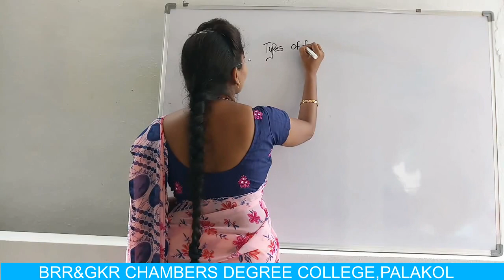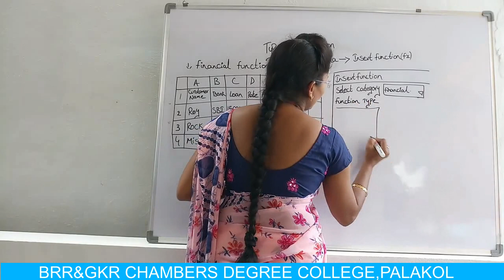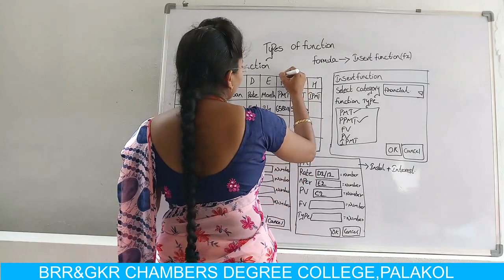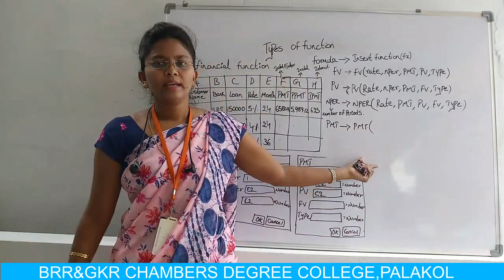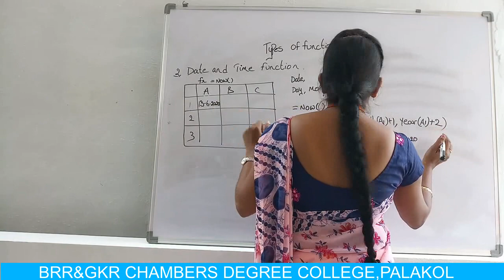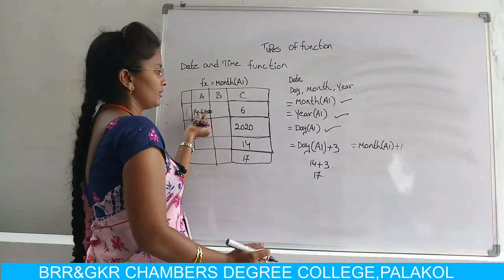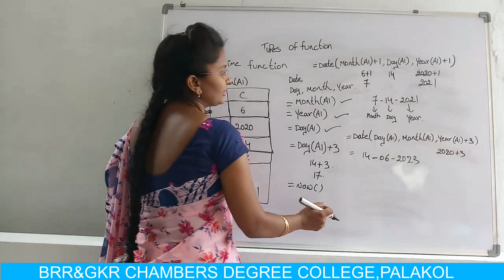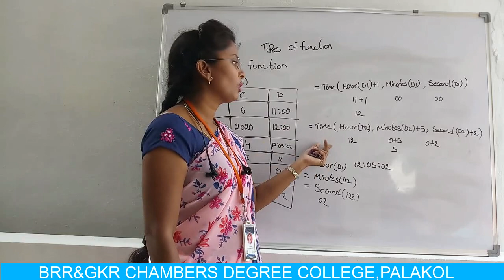II BCOM(VOC)-III SEMESTER - OFFICE AUTOMATION TOOLS- SESSION 9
Types of functions, financial function, Date and function.